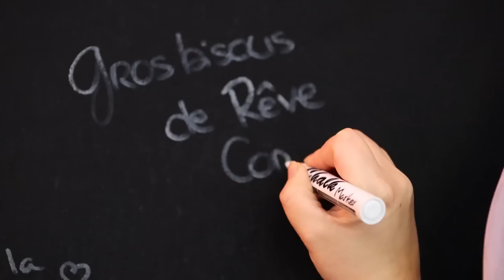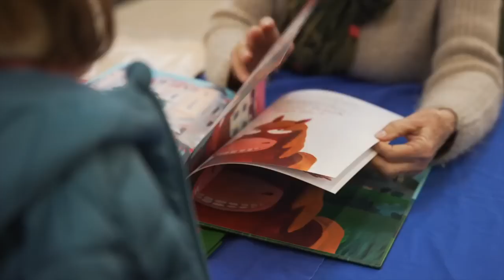LE PREMIER SALON DE LANA.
♡ P R E S E N T A T I O N :
Une vidéo chaque mercredi et chaque samedi.
Cassandre, cavalière propriétaire passionnée.
Rejoint la Compulsif Familly ♡ Nomade, Haribo, Hey Boy, Jean, Lana, Skylee, Cambouis et Lilou;

Je vous partage à travers mes vidéos mon expérience de cavalière, mon parcours et mes connaissances.   Merci d'être de plus en plus nombreux ♡

♡ Quelques codes promos :
OHLALA SELLERIE - 10% (hors Kentucky, soldes, promotions et offres en cours réalisées par la Sellerie) avec le code "REVECOMPULSIF"
avec le code "REVE5"
avec le code "REVECOMP"
RHINOSHIELD -5% chez avec le code "REVECOMPULSIF"
HEKKTOR -10% chez avec le code « REVECOMPULSIF »
THEHORSERIDER -10% chez avec le code "REVE10"